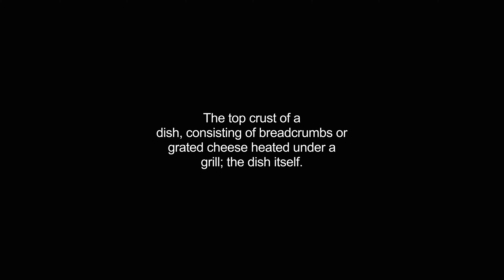gratins video Dictionary meaning and pronunciation